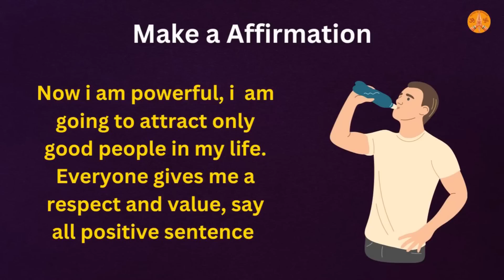मान सम्मान प्यार सब मिलेगा बस करे छोटा सा काम रविवार को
Dr.Indu G. Ahuja is an Award Winner Astro Television Celebrity. Dr.Indu G. Ahuja has been Brand Ambassador for the show Bhavishyaphal Sitaron Se Hal and  AstroChannel .She has done many LIVE  TV shows on  IndiaTv News 24 Sahara Zee Anmol Zee Smile Zee Khana Khazana and 9X.
She is Professionally trained in Remedies,Crystal Ball Gazing,Pendulum,Vastu Fengshui, Tarot Card , and Numerology.She has also received Awards for the Best Crystal Ball Gazer and Vastu Expert from the MAYOR Of MUMBAI.

Academics:
Registered Metaphysical Practitioner
GrandMaster Star in Numerology
Master in Vastu ,Mahavastu & Fengshui
Master in Angel Tarot Reading & Chakra Balancing
Master in Graphology & Signature Analysis
Master in Crystal Ball Gazing & Pendulum Dowsing
Master in Reiki (Karuna, Colour, Crystal)
Teacher Training in Yoga
Diploma in NLP ,Beauty Science ,Aroma & Bach Flower

She was previously in Airlines in Reservations on a Reputed Post.She is also Reiki Master.She specialises in Vastu,Fengshui,Numerology,Pendulum Dowsing,Fortune Sticks,Tarot Card,Angel Card,Crystals,Neuro Linguistic Programe,Colour Therapy,Aroma Therapy,Mudra and Yoga ,Graphology,Business Card Designing,Bach Flower Remedies,Chakra Balancing,etc

She is experienced for 24 years. She has gained knowledge from her father who is an Astrologer. She is a renowned professionally experienced and trained in this field.You can take her Phone appointment.She provides very easy and effective home remedies.
In this channel you can watch very useful  Homely Strong Easy Remedies which are useful for daily life and all problems coming in life. If you follow these remedies with full faith you will get immediate and super good results.